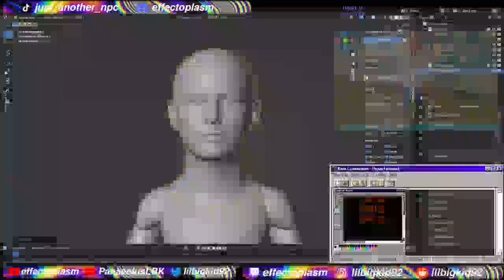Panaeolus - ACT LONELY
ACT LONELY